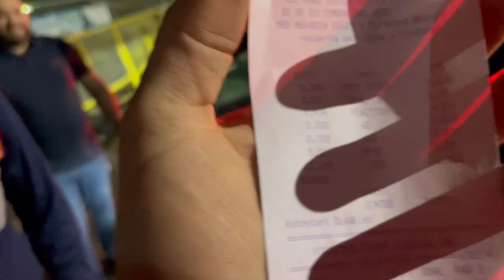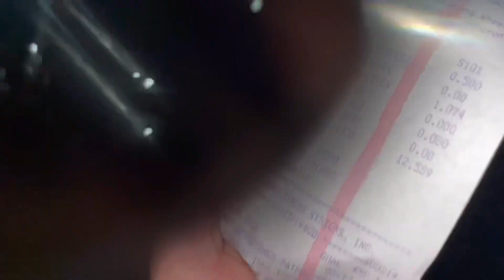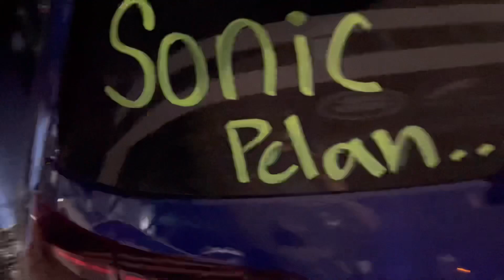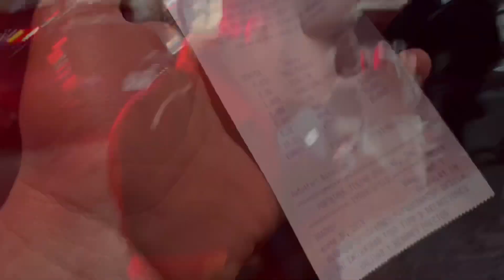Rompiendo records SONIC Golf R🏁🏁|| asi cerramos el año 2021|| LOSMOYS🤪